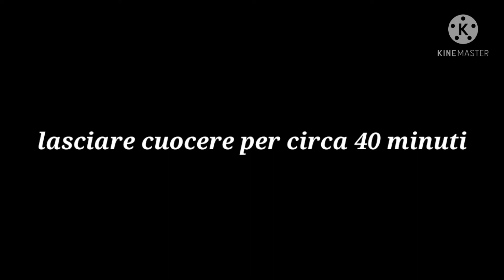FINOCCHI COTTI IN PADELLA un contorno semplicissimo ideale per accompagnare carne e pesce